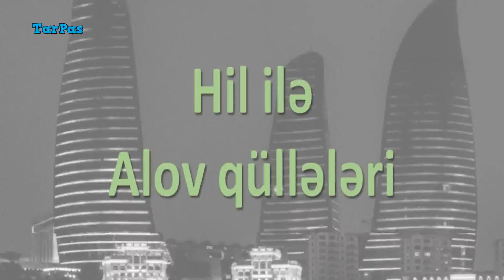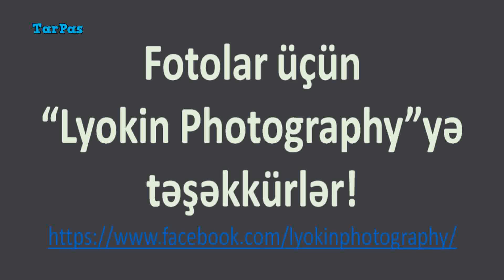Rəssam Nuranə Tahirova Bakının tanınmış obrazlarını ədviyyatlar ilə təqdim edir | Foto Lyokin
Sumaq ilə Qobustan petroqlifləri

Hil ilə Alov qüllələri

Zəfəran ilə Heydər Əliyev Mərkəzi

Keşniş toxumu ilə Qız Qalası

Cirə ilə “Əbədi Məşəl” kompleksi

Zirinc ilə “Şeytan çarxı”

Mixək ilə Atəşgah

Fotolar üçün “Lyokin Photography”yə təşəkkürlər!

One Life NEW 2:52 Patrick Patrikios Pop | Karanlık